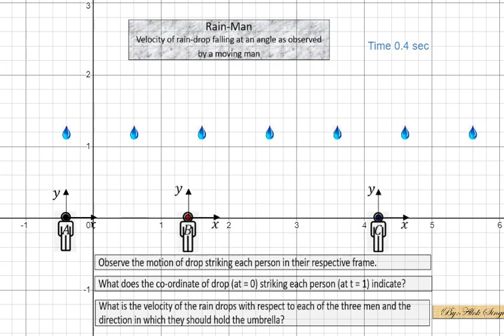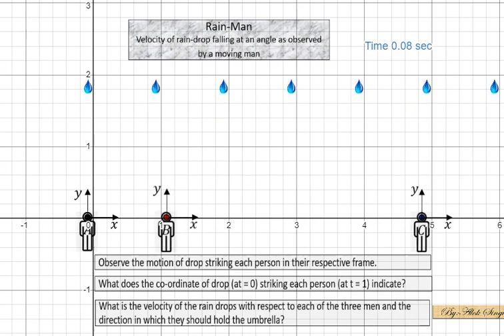Rain-Man: rain drops falling at an angle with the vertical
Relative Velocity: velocity of any object depends on the motion of observer as well. The velocity of rain drops observed a moving person, is relative velocity: an important application of JEE / NEET. The objective of this animation is to help student get a better clarity about this concept. The position of raindrop (in respective frame) one second before it strikes the person is the relative velocity .